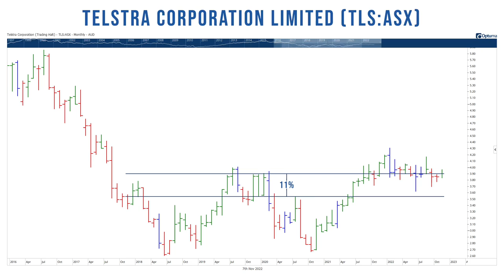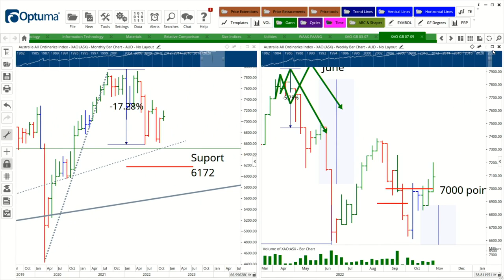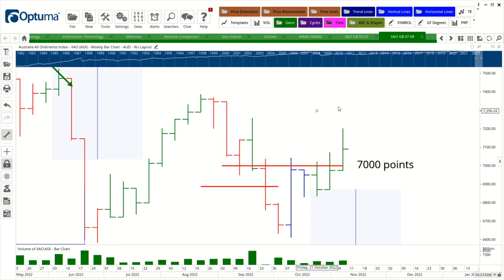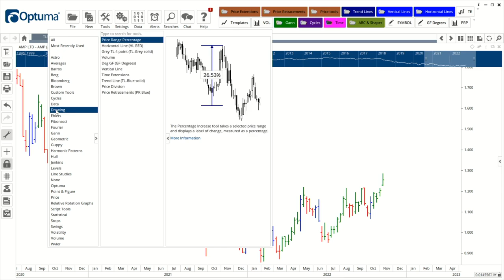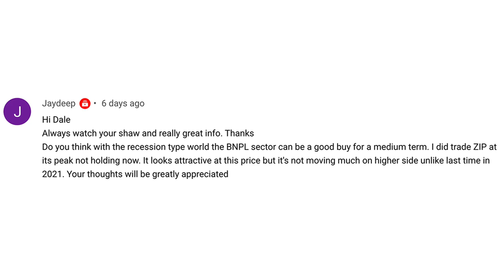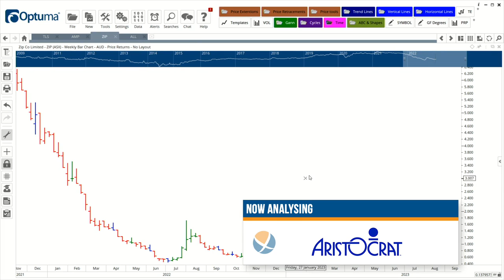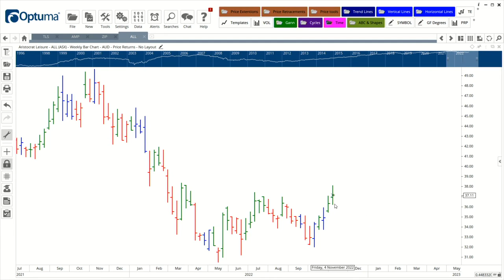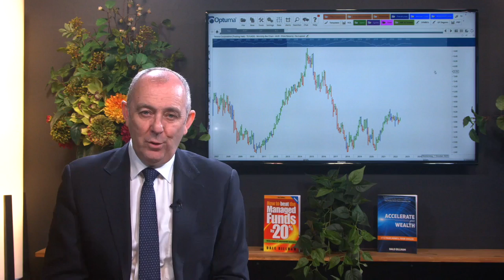Telstra (TLS) Shares to Trade above $6 in 2023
Telstra’s corporate restructure last week should see an improvement in its lack lustre performance with the stock now likely to trade higher. The restructure will allow Telstra to get more value out of its assets, which will lead to more profit. It also allows Telstra to grow as we move into an ever increasing age that is reliant on communications services. The expected price target in the short term is at least $4.60 while over the medium to long term, it is expected to trade above $6. In this week’s Australian Stock Market Report, Dale also shares his analysis on what we can expect in the stock market leading up to Christmas.

TIMESTAMPS
0:00 Intro
1:05 Telstra (TLS) Shares to Trade above $6 in 2023
3:02 Australian Market - Best and Worst Performers
3:53 How to Beat the Managed Funds by 20%
4:35 Australian Market Analysis
11:28 Answering Your Questions ASX:AMP
17:56 ASX:Z1P
22:52 ASX:ALL
28:03 ASX:TLS
29:45 Outro